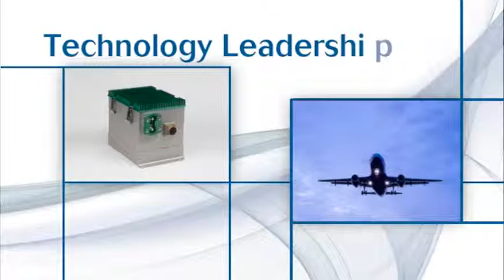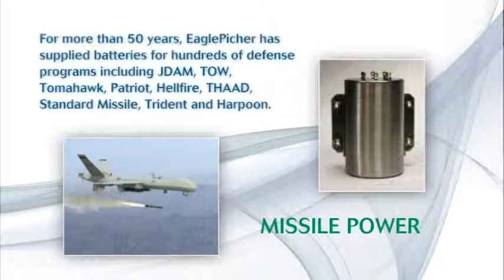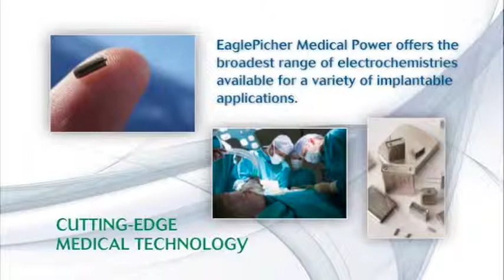EP TradeShow Video 2013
Our Tradeshow Looping Video for 2013